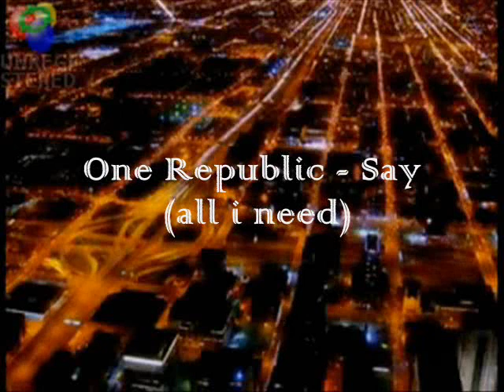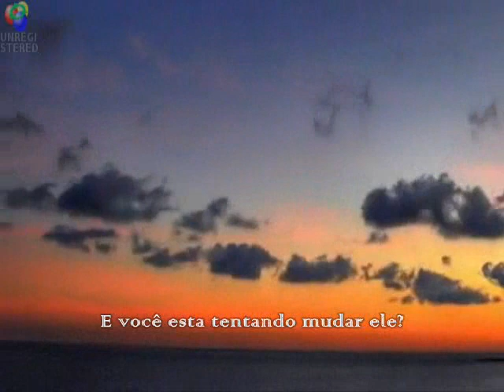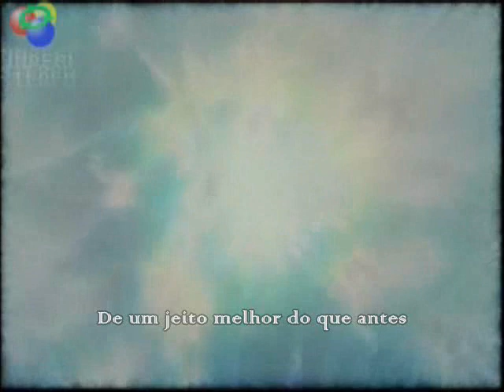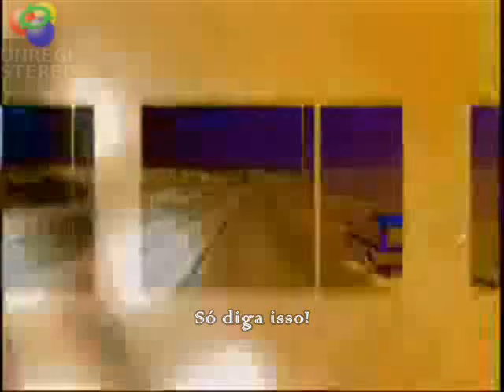One Republic - Say (all i need) Legendado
"Barreiras não são suportáveis a esse amor"